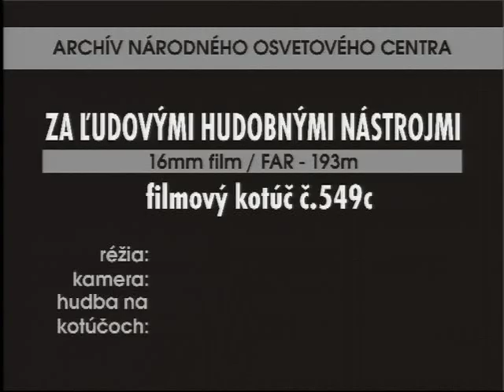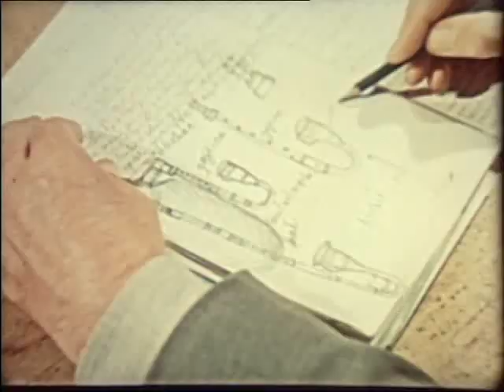Za ľudovými hudobnými nástrojmi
Dokumentárny film Slovenskej televízie o ľudových nástrojoch. Z roku 1956.
Na fujare hrá Jozef Rybár z Detvy, na píšťalke Peter Paciga z Vígľaša.